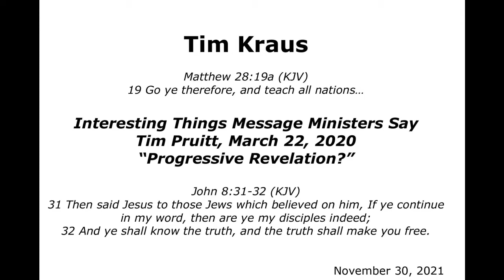Tim Pruitt - Progressive Revelation 03 22 2020 - Is there a RED-LETTER Edition of the Message?